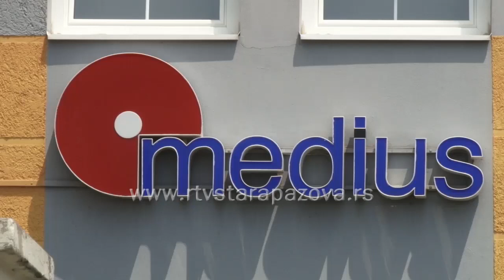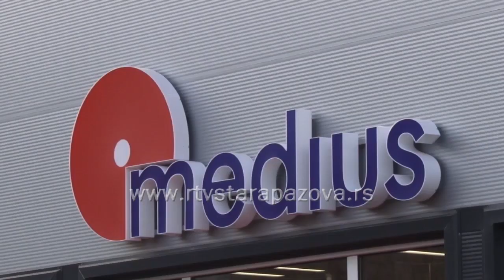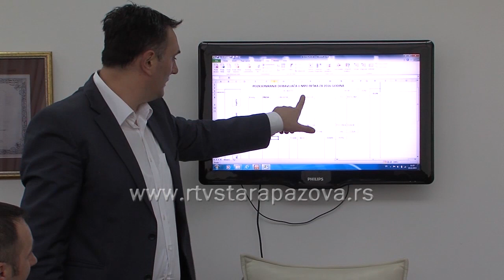Medius fond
Otvaranjem novog pogona za preradu i pripremu svežeg mesa, Kompanija Medius je jasno trasirala svoj opstanak stalnim investiranjem, proširenjem i novim zapošljavanjem. U poslovnoj politici značajno mesto zauzima status radnika, o čemu se vodi računa u kontekstu kvaliteta usluga.